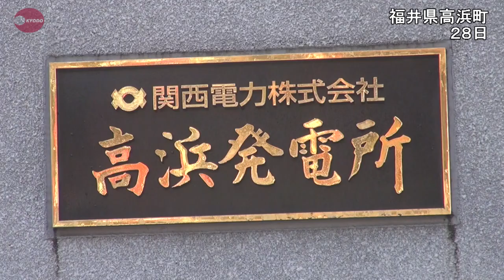高浜原発、再稼働容認 高裁、運転禁止取り消し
大阪高裁は２８日、関西電力高浜原発３、４号機（福井県高浜町）の運転差し止めを命じた昨年３月の大津地裁の仮処分決定を不服とする関電の抗告を認める決定をした。再び２基の運転が法的に可能となり、全国で初めて運転中の原発を止めた司法判断は約１年で覆った。